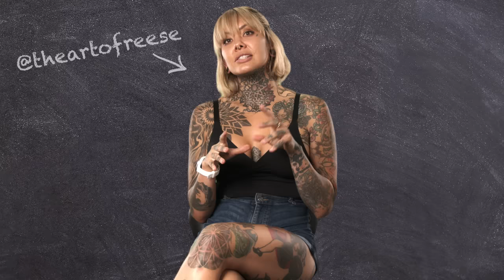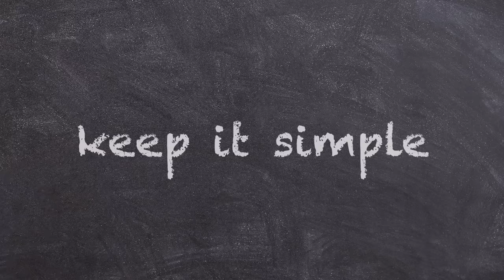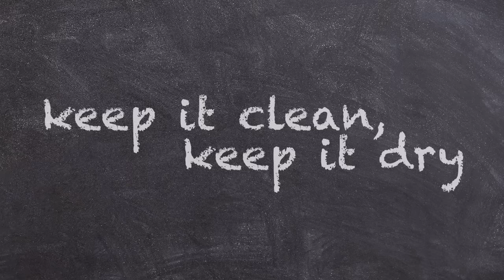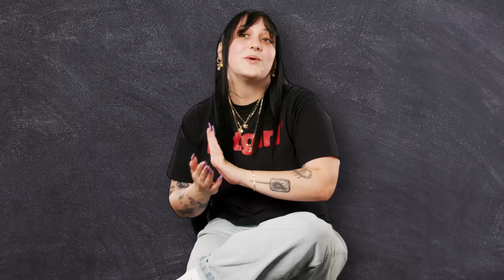'Keep It Clean!' How to Take Care of Your Fresh Tattoo | Ask the Artist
Let's face it, tattoo aftercare is super important. Tattooers can only do so much and once you leave the shop, the responsibility lies on you. We gathered some of our favorite tattooers to discuss their top tips for keeping a tattoo healthy during the healing process and ensuring your new piece will look its best for the long haul. Take a look at their aftercare advice and let us which tips you'll be following in the comments below.

Welcome to Ask the Artist, where your favorite artists share their honest opinions on all things tattooing. From aftercare to tips for first time clients, this is the place to have your burning questions answered by the best of the best.